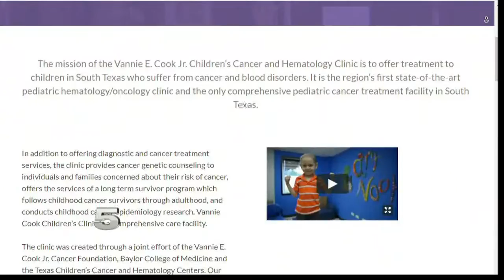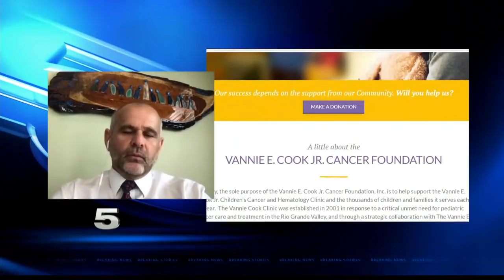Pandemic Q&A: May 18